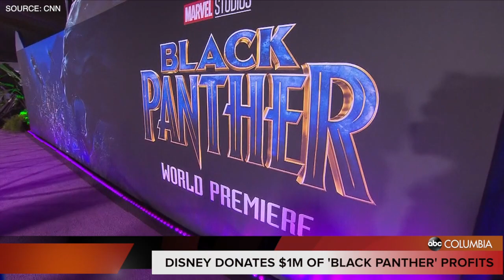Trending: Disney donates $1M of 'BlackPanther' profits; E-cigs and heart attack risk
Trending: Disney donates $1M of 'BlackPanther' profits and E-cigarettes could double risk for heart attack. Watch what's trending today with WOLO_TV's Kimberlei Davis.